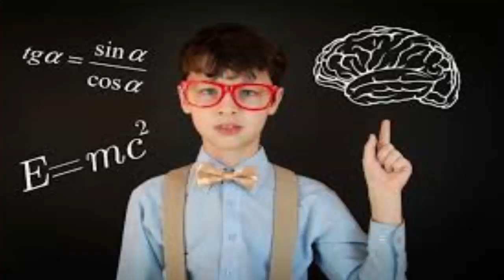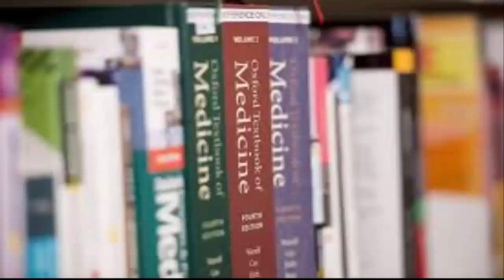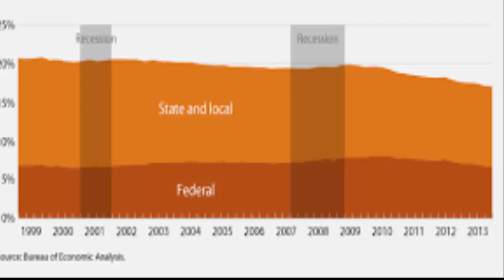AMAZON THE BEST ECOMMERCE COMPANY|ABM HISTORY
Dear Viewers Alsalamualikum
In This Video We Will Talk About The Ecommerce  company which name is Amazon.
Amazon.com is an American multinational technology company which focuses on e-commerce, cloud computing, digital streaming, and artificial intelligence. It has been referred to as "one of the most influential economic and cultural forces in the world. and is one of the world's most valuable brands. It is one of the Big Five American information technology companies, alongside Alphabet, Apple, Meta, and Microsoft.

Amazon was founded by Jeff Bezos from his garage in Bellevue, Washington, on July 5, 1994. Initially an online marketplace for books, it has expanded into a multitude of product categories: a strategy that has earned it the moniker The Everything Store. It has multiple subsidiaries including Amazon Web Services (cloud computing), Zoos (autonomous vehicles), Kuiper Systems (satellite Internet), Amazon Lab126 (computer hardware R&D). Its other subsidiaries include Ring, Twitch, IMDb, and Whole Foods Market. Its acquisition of Whole Foods in August 2017 for US$13.4 billion substantially increased its footprint as a physical retailer.

Amazon has earned a reputation as a disruptor of well-established industries through technological innovation and mass scale. As of 2021, it is the world's largest online retailer and marketplace, smart speaker provider, cloud computing service through AWS, live-streaming service through Twitch, and Internet company as measured by revenue and market share.[19] In 2021, it surpassed Walmart as the world's largest retailer outside of China, driven in large part by its paid subscription plan, Amazon Prime, which has over 200 million subscribers worldwide. It is the second-largest private employer in the United States.

Amazon also distributes a variety of downloadable and streaming content through its Amazon Prime Video, Amazon Music, Twitch, and Audible units. It publishes books through its publishing arm, Amazon Publishing, film and television content through Amazon Studios, and has been the owner of film and television studio Metro-Goldwyn-Mayer since March 2022. It also produces consumer electronics—most notably, Kindle e-readers, Echo devices, Fire tablets, and Fire TVs.

Amazon has been criticized for customer data collection practices, a toxic work culture, tax avoidance and anti-competitive behavior.
THANKS